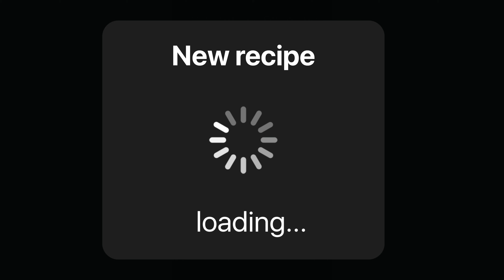Turkish pide || Flat bread with beef filling ||without oven method || Apron time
Turkish pide

For filing
Onion chopped 1
Minced beef 1/2 cup
Capsicum 1/2
Red chilli flakes 1/2 tsp
Salt
Pepper powder 1/2 tsp
Tomato puree 1
Cheese grated 1/2 cup

Turkish pide malayalam
Beef snack recipe malayalam apron time turkish pizza tasty snack malayalam vlog food porn recipe video turkish flat bread easy snack how to make turkish pide